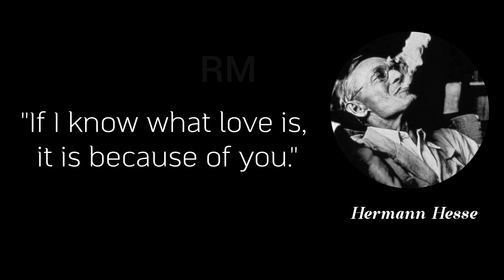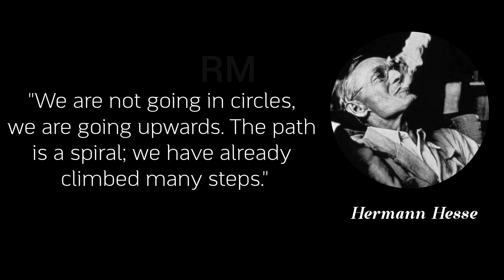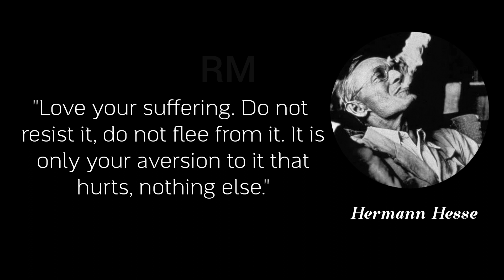You have to try the impossible to achieve the possible | Hermann Hesse Quotes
Hermann Karl Hesse ( 2 July 1877 – 9 August 1962) was a German-Swiss poet, novelist, and painter. His best-known works include Francis of Assisi, Demian, Steppenwolf, Siddhartha, and The Glass Bead Game, each of which explores an individual's search for authenticity, self-knowledge and spirituality. In 1946, he received the Nobel Prize in Literature.

your queries-
Hermann Hesse quotes
best quotes
best English quotes
Hermann Hesse

Musician: @iksonmusic